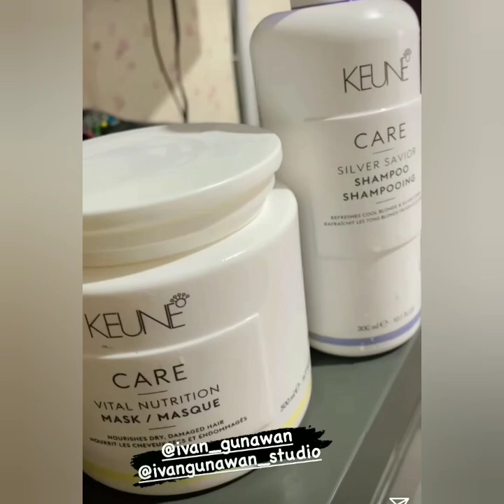Isi Instastory instagram ayu ting-ting terbaru Bikn Baper. live igs bareng iqis.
ayutingting Isi Instastory instagram ayu ting-ting terbaru Bikn Baper.